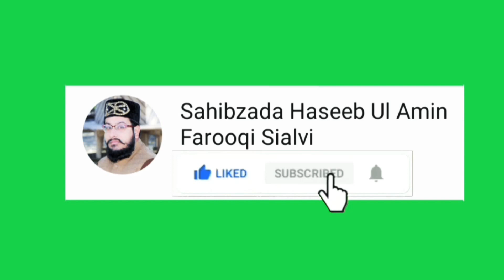Eid ul Fitr ki nazam(بچوں کےلیےخوبصورت کلام) Eid mubarik ضرورسُنیےاپنےبچوں کوسُنایےگا